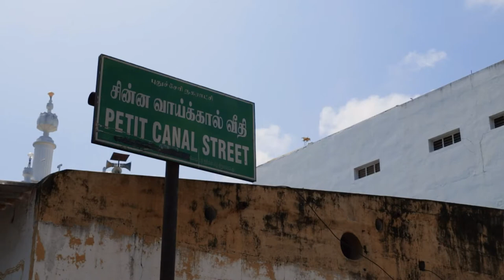Teaser Water Matters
"Water Matters Pondicherry" is a project thought and realized plastically and digitally by the artists Delphine Delas (street art/urban art painter) and Nicolas Louvancourt (multimedia artist) around the question and problematic of water in the public space of Pondicherry.
Project in residence at the IFP of Pondicherry for 1 month (January/February 2020).